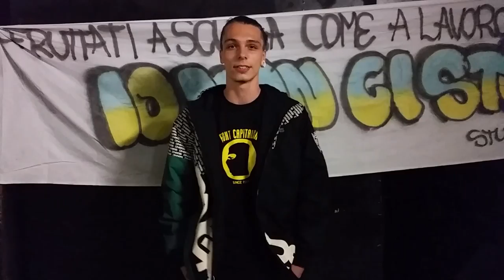Alessio // Verso la manifestazione del 14 novembre //